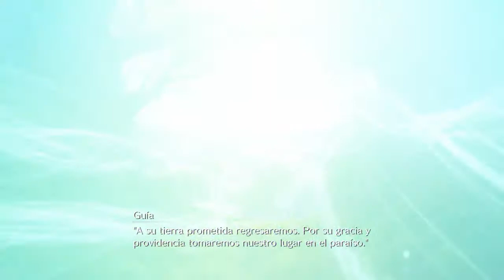Final Fantasy VII Remake - Parte 33: "El tour del edificio Shinra" | Gameplay 2021 - Español latino